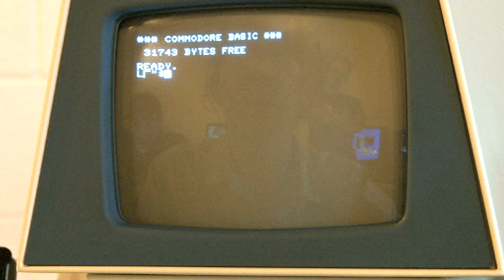PET 2001 Plays Bach's Invention #8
Jim DiNunzio plays music from his Commodore PET 2001 with the help of an 8-bit DAC board he built.  Jim, a presenter at the Commodore Los Angeles Super Shows 2021 and 2022 tells more about his DAC board